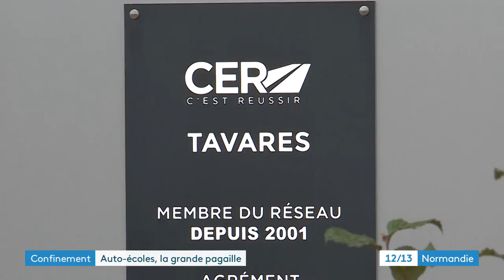Etat d'urgence sanitaire : les auto écoles ne peuvent plus donner de cours de conduite